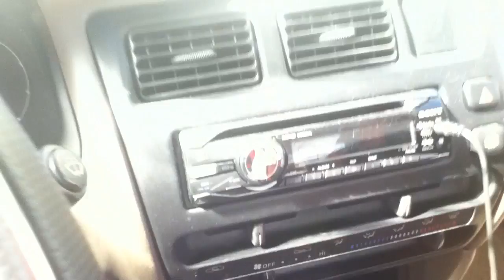Sick Hype Car Vid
You know we gotta show off that swag everyday cause it keeps the haters at bay